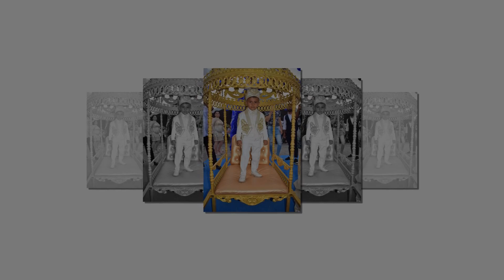Сюнет на принц Симеон